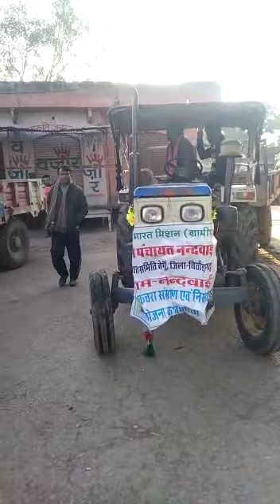CLEAN INDIA CLEAN VILLAGES